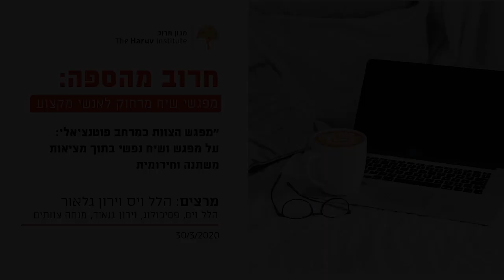מפגש הצוות כמרחב פוטנציאלי: על מפגש ושיח נפשי בתוך מציאות משתנה וחרומית - הלל ויס וירון גנאור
הרצאה זו ניתנה במסגרת מיזם "חרוב מהספה" של מכון חרוב- קבוצות שיח מרחוק לאנשי מקצוע לימי משבר הקורונה. המרצים: הלל ויס, פסיכולוג, וירון גנאור, מנחה צוותים.